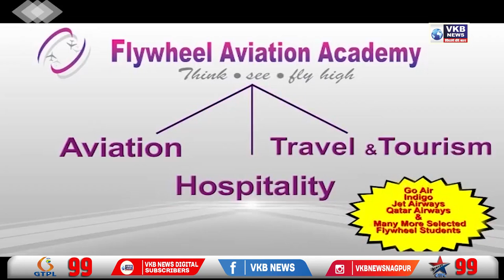जिला राष्ट्रीय कांग्रेस का तीव्र आंदोलन